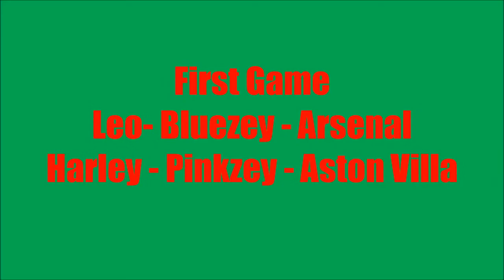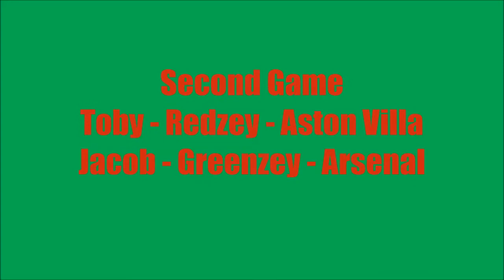FA Cup Edition - Red Bum FIFA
Hello Everyone, my name is RedZey and welcome to an FA cup edition of red bum fifa. There will be some shitty defending, Excellent attacking and some hilarious shots.